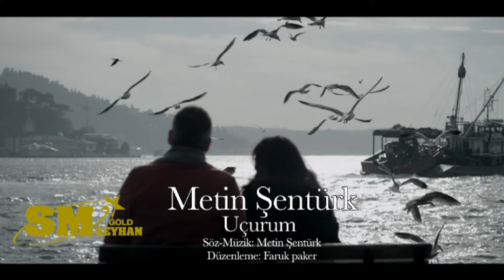Metin Şentürk - Uçurum